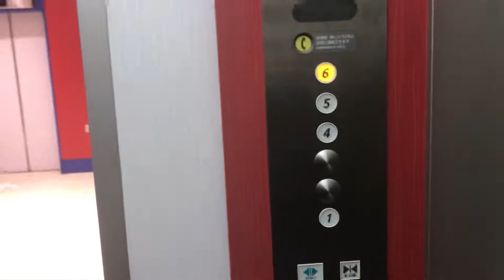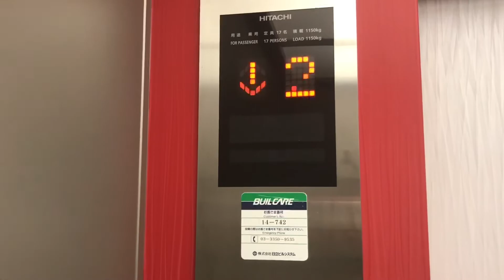新宿区某ビルのエレベーター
日立製 17名1150kg オーダーG_Select
0:00 左側
1:11 右側